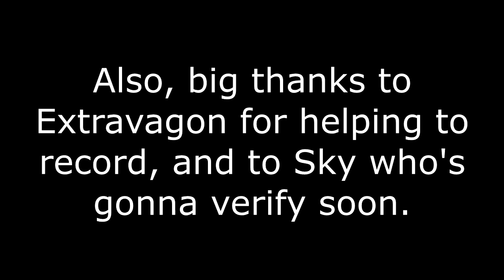Dune by EDoosh (Me) | Medium Demon | Geometry Dash /2.11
So, first of all, happy birthday Slowing Down! You were the reason I went from 11 subscribers and a couple thousand views to 670 subs and 175k+ views. Thank you to everyone who watched the video, for whatever reason, just know you've made me happy. I wanted to upload this yesterday, but the final file was large, so I decided to upload it as a premiere. Hopefully it works okay.
But, as some of you might remember, Dune was a level I previewed right after it. I was really motivated. A good song, a good start, and an impressive coin route. Then, when my computer broke, I stopped progress on it. I kept saying that I would finish it, but I really didn’t want to. I made small progress on my laptop, and when my PC was eventually fixed, I just hated it. I made little progress, forcing myself to do it. Then, yesterday came, and with the help of some cool music from Global Digitality 2 Resmastered (lmao) I was super motivated to finish it. I did the entirety of the top route, as well as from the moving part in the bottom. I was also motivated by me wanting to finish it on SD's birthday, as a gift to you all. That almost happened and I'm sorry it didn't.
Well, that concludes my rant.

Level Name - Dune
Creator - EDoosh
Attempts - /
Difficulty - Medium Demon or something, Unrated
ID - Unreleased

Song Name - Creo - Dune
Creator - CreoMusic